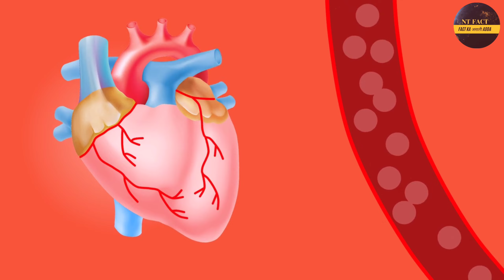Pen कि cap के उपर hole क्यों होता है| क्या आप जानते हैं पेन के ढक्कन में छेद क्यों होता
Video title:- | Pen कि cap के उपर hole क्यों होता है| क्या आप जानते हैं पेन के ढक्कन में छेद क्यों होता

क्या आप जानते हैं पेन के ढक्कन में छेद क्यों होता है ? अगर नहीं जानते तो जान लीजिये
Pen कि cap के उपर छेद क्यों होता है?
Pen कि कैप के उपर छेद क्यों होता है?
पेंन कि कैप के उपर छेद क्यों होता है?

NT Fact:- This channel is all about facts and motivation. Note:- This video is only for the purpose of sharing the information or knowledge not to hurt with the feelings of anyone.

1) This video has no negative impact on the original works (It would actually be positive for them)
2)This video is also for teaching purposes.
3) It is not transformative in nature.
4)I only used bits and pieces of videos to get the point across where necessary. 5) Some images are also used just for giving the clearance about the topic to the viewers.